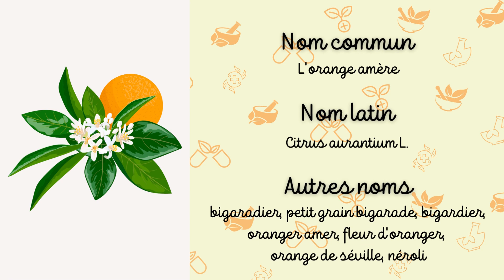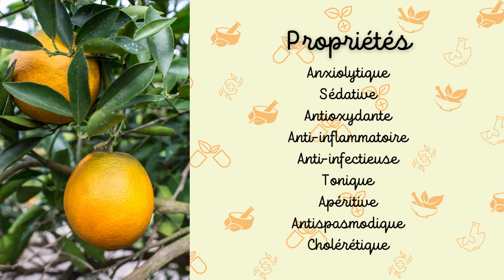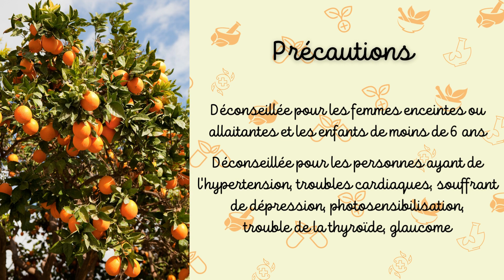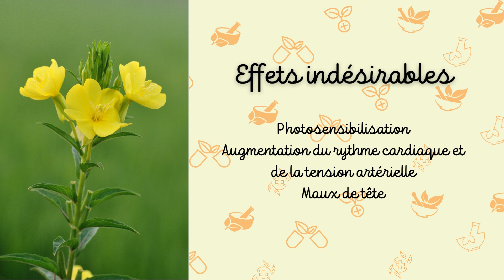L'ORANGE AMERE EN PHYTOTHERAPIE - TOUT SAVOIR EN 3 MINUTES 🌿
Découvrez d'autres plantes de phytothérapie sur @lilisantenaturelle
PHYTOTHERAPIE - ORANGE AMERE 🌿
Pour aller plus loin 🌿:
- Ecorce sèche d'Orange amère pour infusions
- Huile essentielle d'Orange amère (Petit grain bigarade)
- Hydrolat d'Orange amère (fleur d'oranger)
Découvrez les bienfaits de l'Orange amère, dont les principales actions sont pour le système nerveux
Dans cette courte vidéo, vous retrouverez en détails la description de l'orange amère en tant que plante médicinale.
Ses propriétés, pour quelle indication peut elle être administrée, sous quelle forme l'utiliser, quelle posologie convient selon les symptômes, ses principes actifs, ses précautions d'emploi et éventuellement ses effets secondaires.

Cette vidéo à pour but d'être à titre informatif.
Elle ne remplace en aucun cas un avis médical ou une consultation auprès d'un médecin généraliste ou spécialisé.